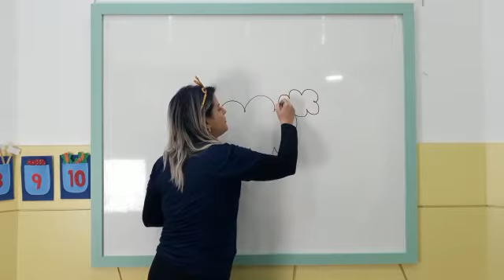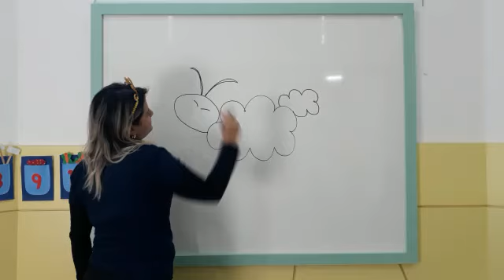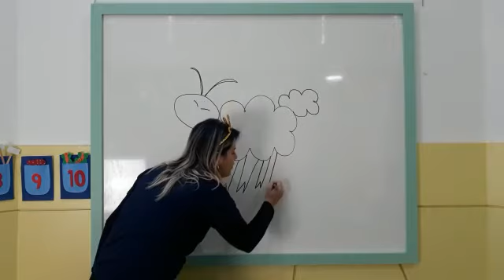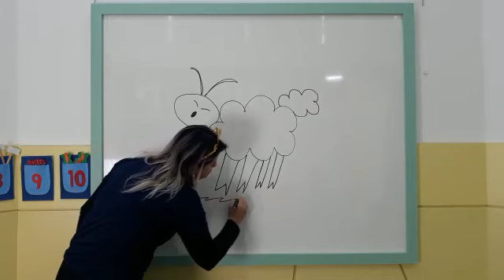Jardim 2 - História desenhada/ 08.06